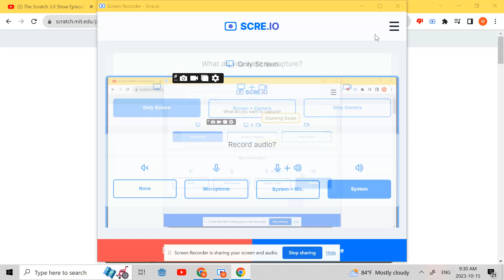the scratch 3.0 show episode 2 milk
af